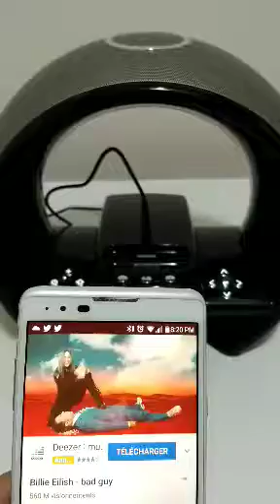BLUETOOTH JBL ON AIR WIRELESS Wi-Fi LINE-IN JACK RADIO DUAL ALARM AIRPLAY video2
BLUETOOTH JBL ON AIR WIRELESS Wi-Fi LINE-IN JACK RADIO DUAL ALARM AIRPLAY
JBL On Air™ Wireless at a glance:
• Compatible with BLUETOOTH
• AirPlay wireless music streaming
• Color LCD screen
• Works with any Wi-Fi® network
• iPod/iPhone dock
• Digital FM Radio with RDS and 10 station presets
• Clock with dual alarms
• Three JBL® transducers with 360-degree HALO acoustics
• Proprietary DSP technologies
• USB input for iTunes syncing
• Auxilliary input for non Apple devices
• Easy-to-use touch controls
• AC power supply charges iOS devices when docked